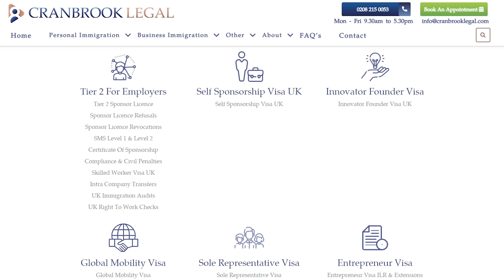I went to prison for guns & fake money- Toby Gray EP73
In this interview I speak with Toby Gray, a former criminal who opens up about his journey from committing financial crimes to serving time in prison.
He recounts being charged with attempting to import firearms and counterfeit money which lead to a lengthy legal battle. Toby Gray speaks honestly about the realities of prison life, including the various types of inmates and the culture within the prison system. He says it is nothing like you know. He reveals all things like corruption within prisons, the impact of steroids on behavior, and the psychological effects of prison. Toby Gray reflects on his transformation during his sentence and the difficulties of reintegrating into society after prison. He says he feels like he hates everyone. This is an honest and raw interview which concludes with Toby Gray offering advice to young people, emphasizing the challenges of legal compliance in today's society.

-Contact Loads on instagram and just say bluetick sent you!!